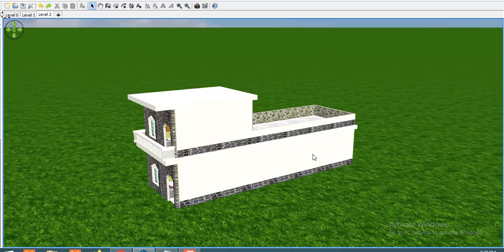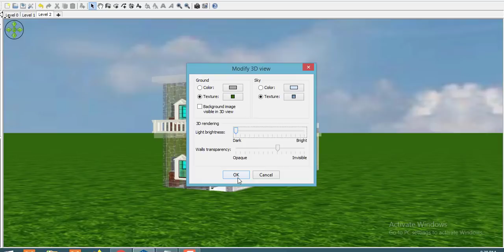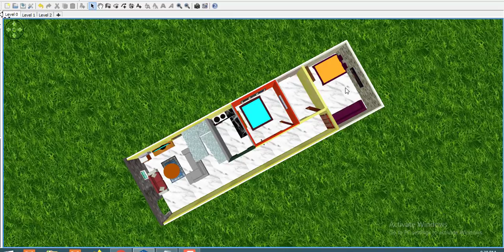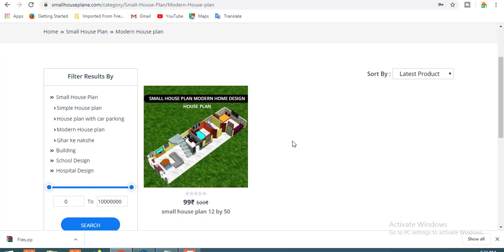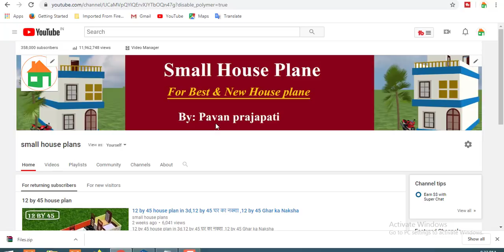small house plan 15 by 50 in 3d,15 by 50 घर का नक्शा ,सबसे अच्छा घर का डिजाईन मात्र 15 by 50